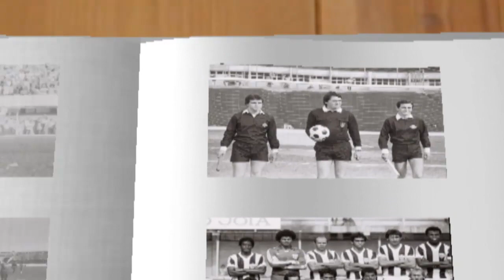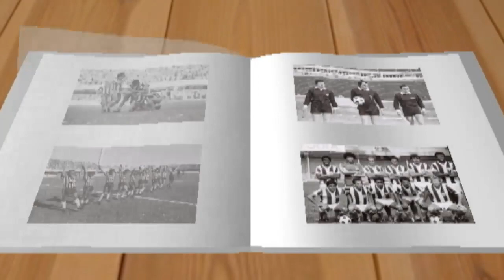PRA MATAR SAUDADES VALERIO MATOS E JOAO SALUM